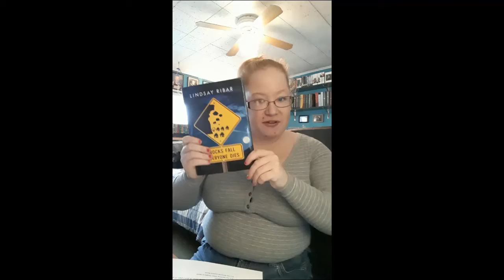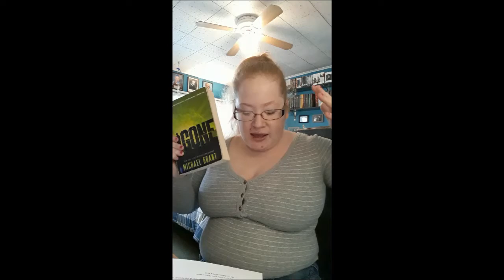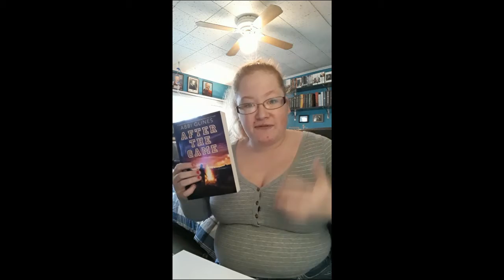The GET OUT NOW Book Tag | IT'S GAME TIME!!!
A BookTube game I just came up with, Get Out Now is a quirky game where you have 2 minutes to decide what books to take with you if you had to Get Out Now from your house. It's my debut game, but it's funny! To all the BookTubers out there watching my video, will YOU play the game with me?
BookTubers I'm tagging:
1.
2.
3.
4.
5.
6.
7.
8.
9.
10.